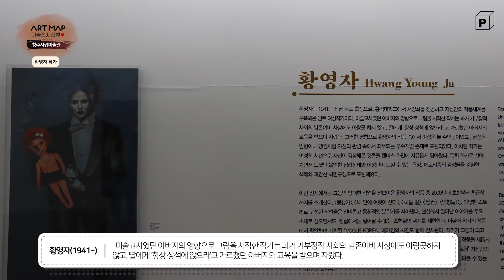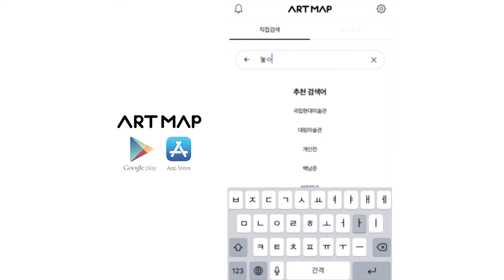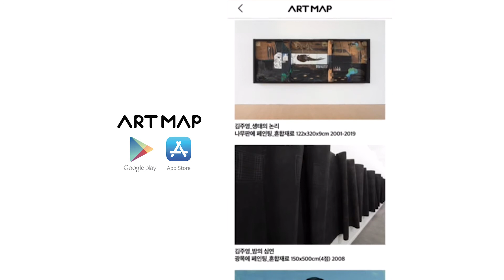전시회 나들이 #2 청주시립미술관 리뷰 | 놓아라! Let Me Go!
청주시립미술관이 준비한 기획전에 다녀왔어요!
원로 화가로 불려야 할 현재까지도 왕성한 활동을 이어가고 있는 '김주영', '황영자' 두 여성작가의 작업을 살짝 엿보아요!

전시정보:
청주시립미술관
[놓아라! Let Me Go! - 김주영, 황영자]